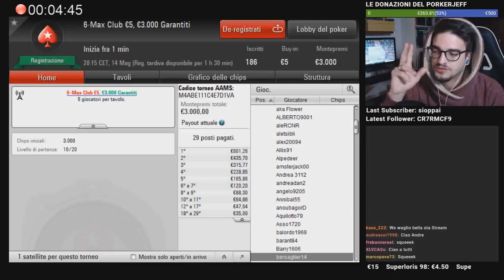PokerStars - TOP 10 nel 6-Max Club 5€?! | Zamp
Il gioco è vietato ai minori di 18 anni. Per tutti gli altri, giocate responsabilmente.